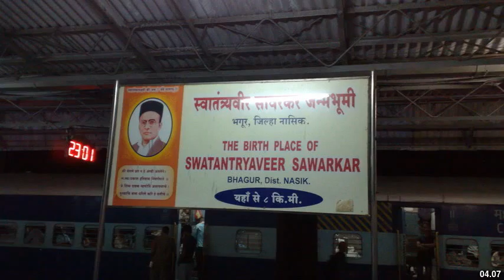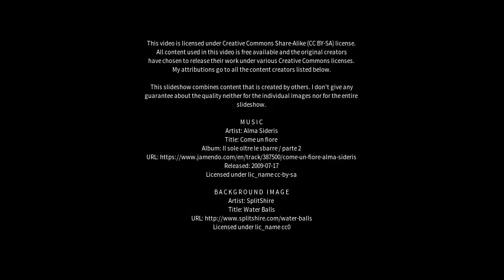Best places to visit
Best places to visit - Kesinga (India) Best places to visit - Slideshows from all over the world - City trips, nature pictures, etc.